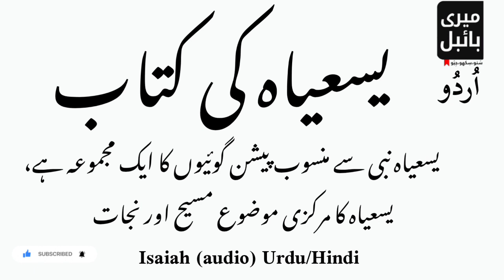Isaiah ! یسعیاہ ! Urdu Bible!